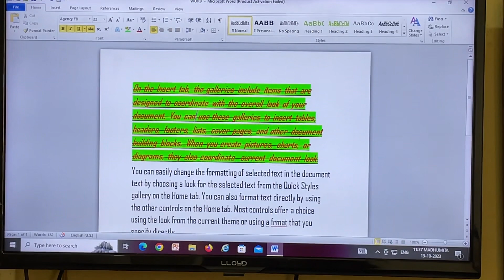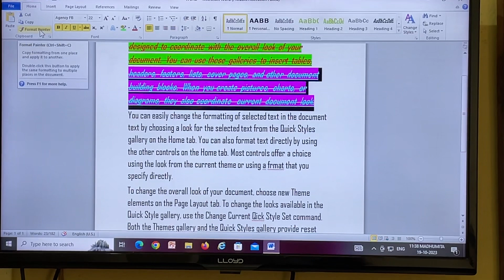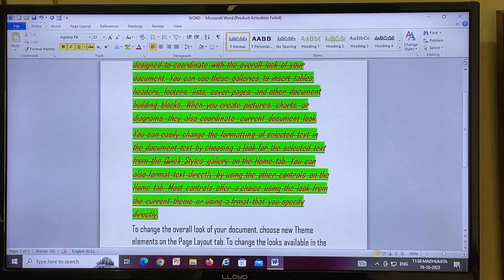How to Use Format Painter? 😲😲 (OCA Jagatsinghpur)